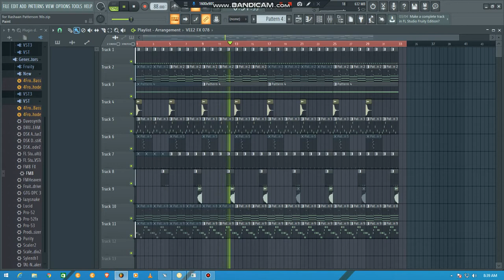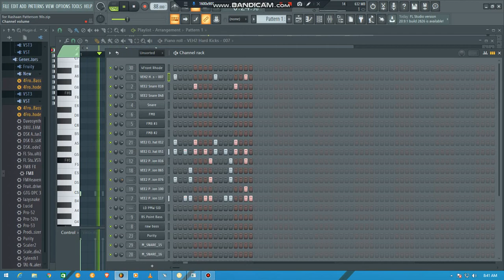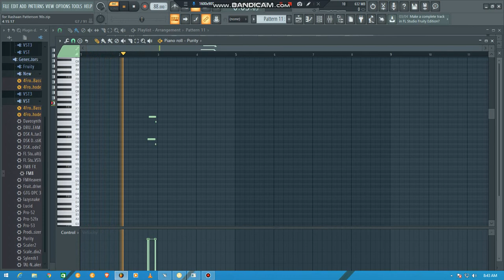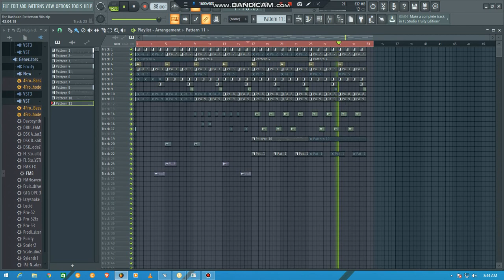Making 90s Rnb, For the likes of Rashaan Patterson & More on FL Studio, Part 1.